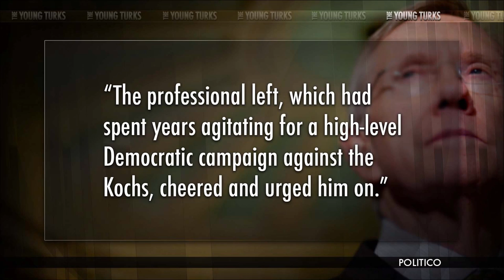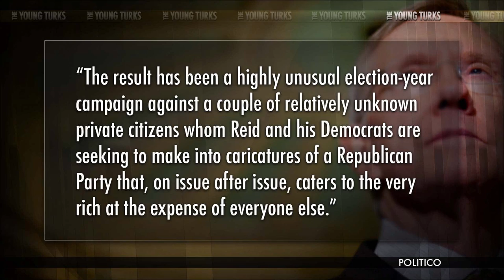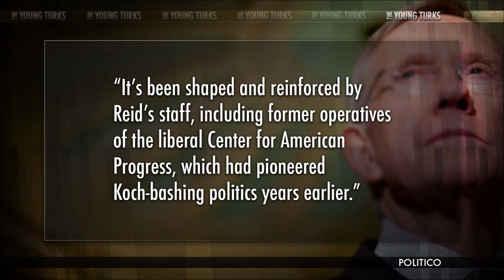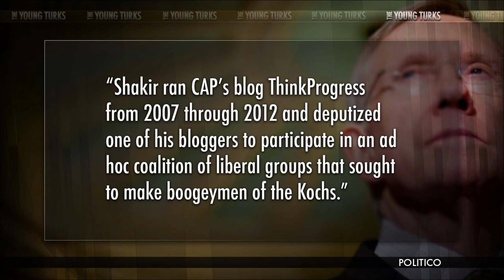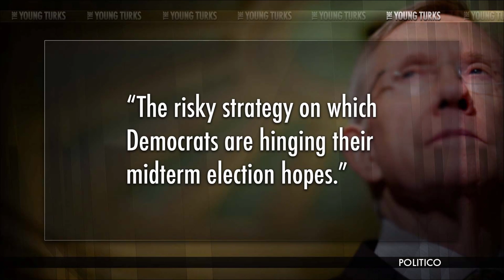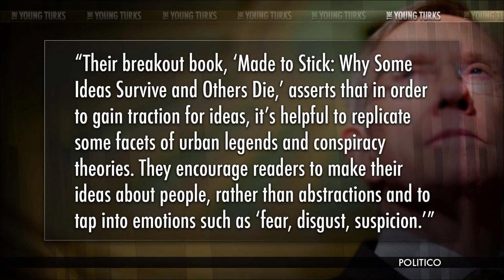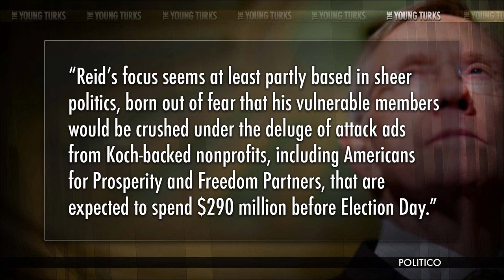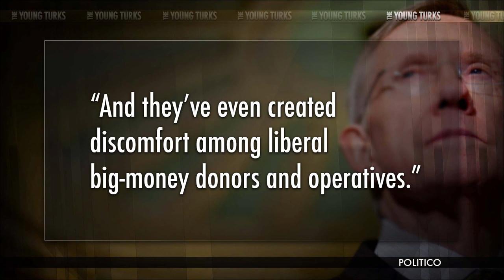Koch Bros Hatchet Man Attacks Harry Reid In Politico Chop Job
"At first, it seemed like just another example of Harry Reid being Harry Reid.

The Senate majority leader, whose unscripted attacks can veer into bellicosity and take liberties with facts, spoke on the Senate floor last October and appeared to blame billionaire industrialists Charles and David Koch for the government shutdown.

"By shutting down the government," Reid said, "we're satisfying the Koch brothers and Ed Meese, but millions of people in America are suffering." In January, he went further, accusing the Kochs of "actually trying to buy the country.""* The Young Turks host Cenk Uygur breaks it down.